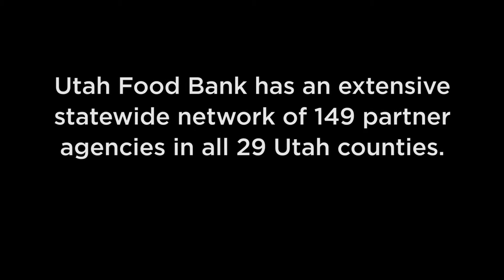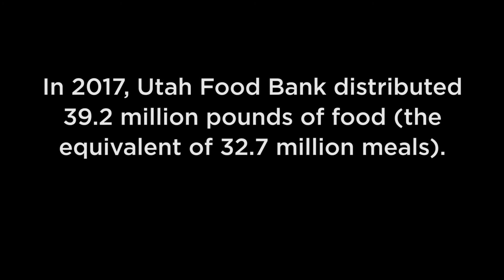Utah Food Bank's Emergency Food Assistance Network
Hear firsthand from one of our 149 statewide partner agencies about the difficult situations our clients face.